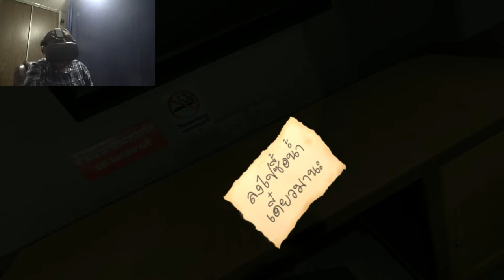i can see my head... | Lets Play: Araya